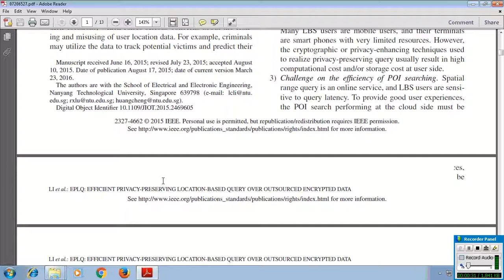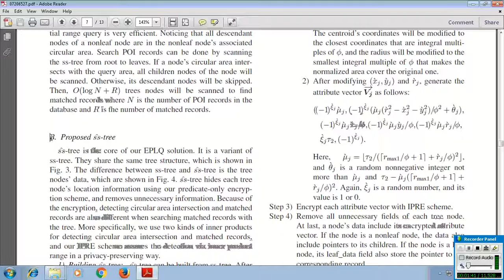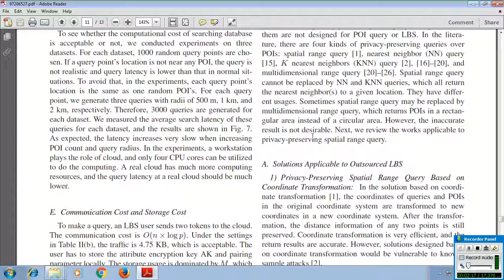EPLQ Efficient Privacy Preserving Location Based Query Over Outsourced Encrypted Data